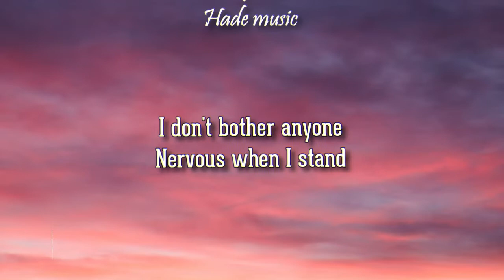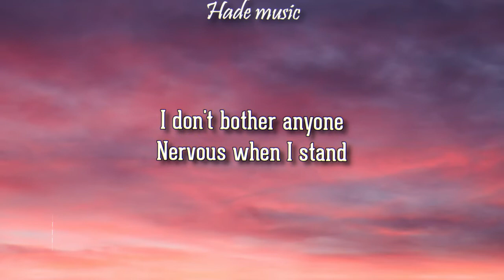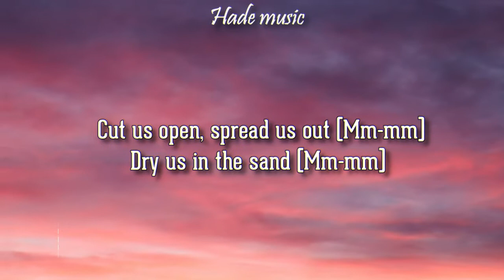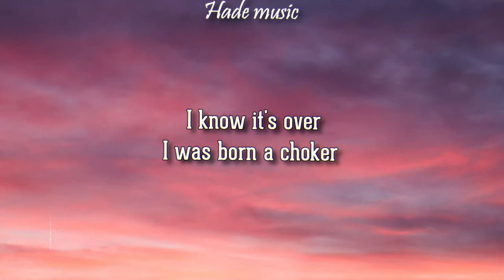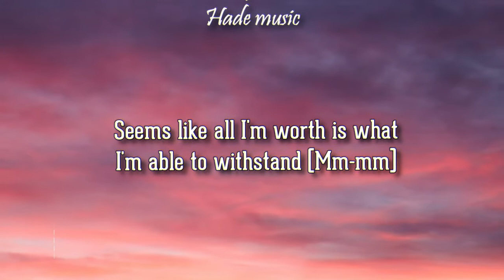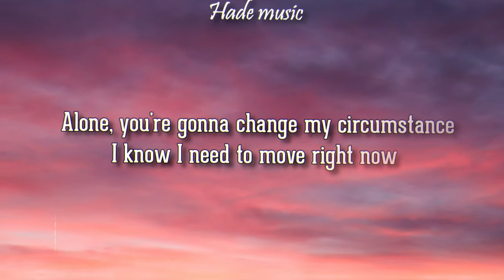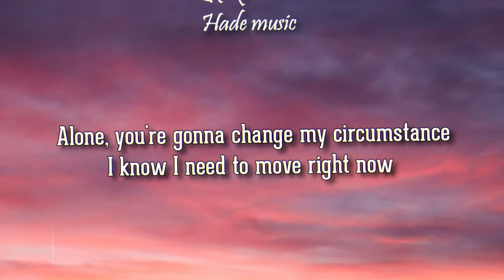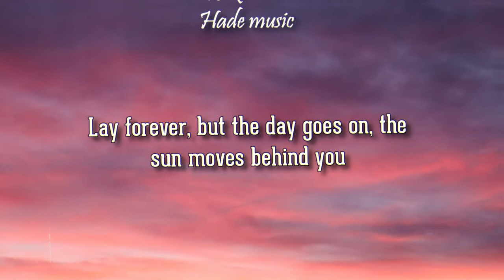Twenty One Pilots - Choker (Lyrics)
Twenty One Pilots - Choker

🎤 Lyrics: Choker - Twenty One Pilots
[Intro]

[Verse 1]
I don't bother anyone
Nervous when I stand
Chokin' on the circumstance
Only smokin' secondhand (Mm-mm)
Cut us open, spread us out (Mm-mm)
Dry us in the sand (Mm-mm)
Lay the fibers side by side (Mm-mm)
And you'll begin to understand (Mm-mm)

[Chorus]
I know it's over
I was born a choker
Nobody's comin' for me
Comin' for me

[Post-Chorus]
Mm-mm (I know it's over)

[Verse 2]
Never make demands
Self-sabotage is a sweet romance (Mm-mm)
Seems like all I'm worth is what I'm able to withstand (Mm-mm)
Sooner I can realize that pain is just a middleman

[Bridge]
I see no volunteers to cosign on my fears
I'll sign on the line
Alone, you're gonna change my circumstance
I know I need to move right now

[Chorus]
'Cause I know it's over
Nobody's comin' for me (Only smokin' secondhand)
Comin' for me

[Verse 3]
Like a little splinter buried in your skin
Someone else can carve it out but when you've got the pin
It hurts a little less and you can even push it further in
When your body's screamin' out, trust your mind's listenin'
Like a silhouette that you can barely see
As a shadow cast upon the ground where you'll eventually
Lay forever, but the day goes on, the sun moves behind you
You get taller, bolder, stronger and the rearview only blinds you